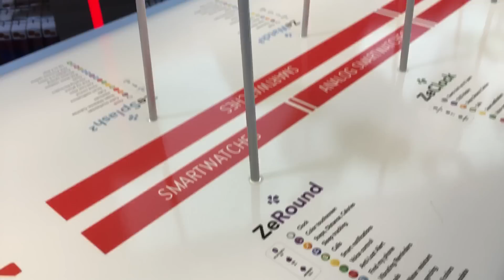Inteligentné hodinky MyKronoz na MWC 2016